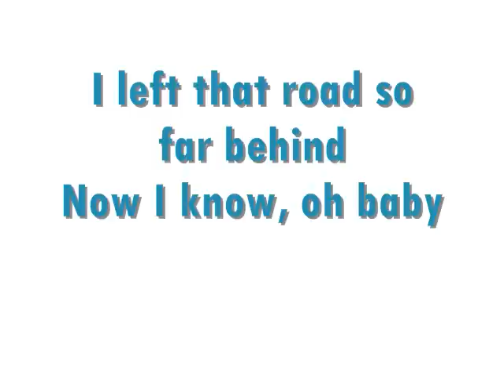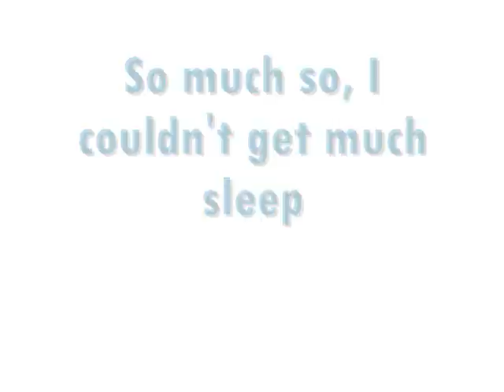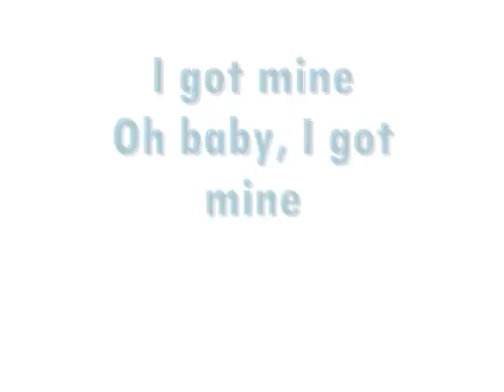I Got Mine - The Black Keys {Lyrics}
I Got Mine by The Black Keys. My favorite Black Keys song.